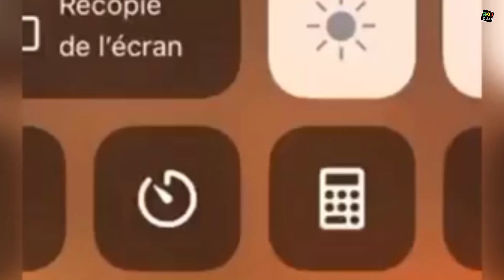Boubou Mabel Diaware Réagis Sur Les Propos de Ras Batch.